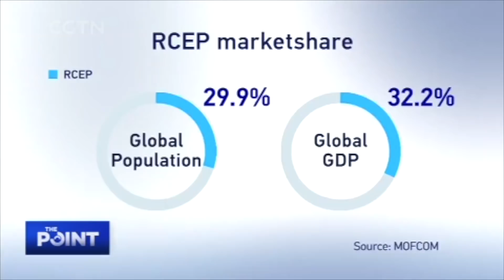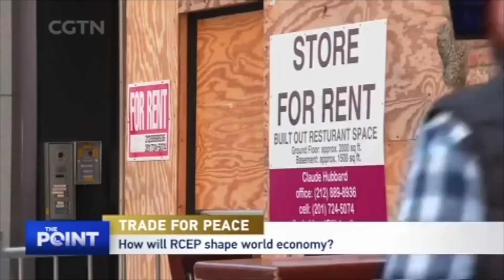The Point: RCEP helps emerging Asia-Pacific community of shared future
The Regional Comprehensive Economic Partnership (RCEP) agreement, the world's largest free trade agreement, came into force on January 1. How effective will it be in boosting trade and investment?

Guests:
Zhang Jianping
Director, Chinese Academy of International Trade and Economic Cooperation

Vannarith Chheang
Vice Chairman, Board of Directors, Cambodian Institute for Strategic Studies